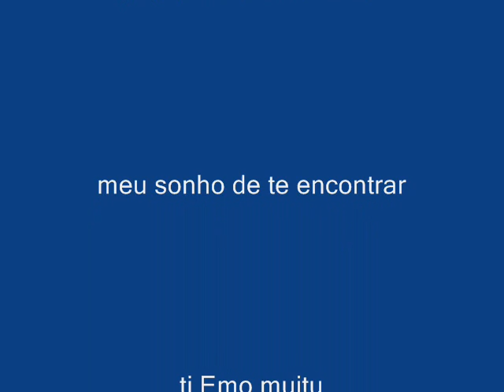Bundudo SafadenhÔ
meu fiotinhu lindu